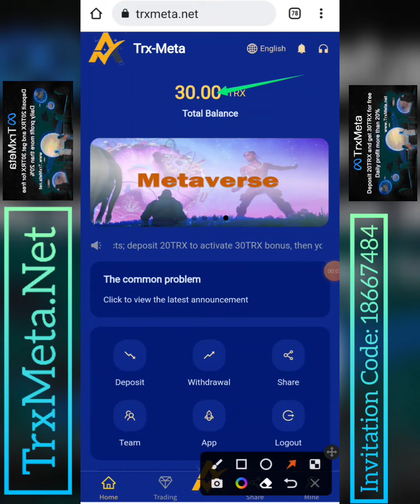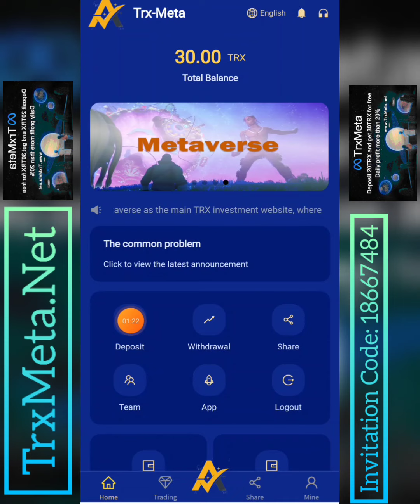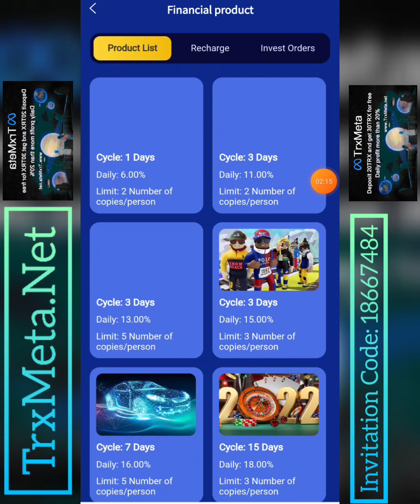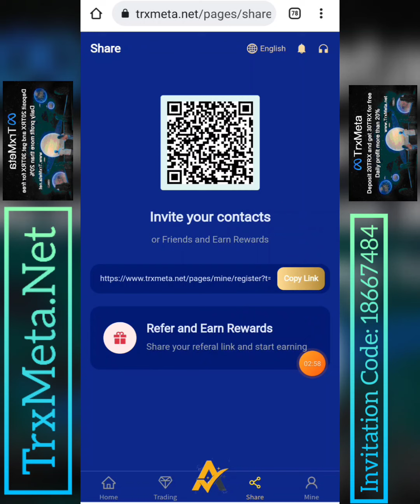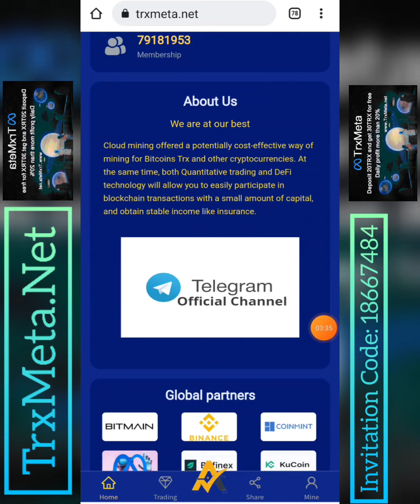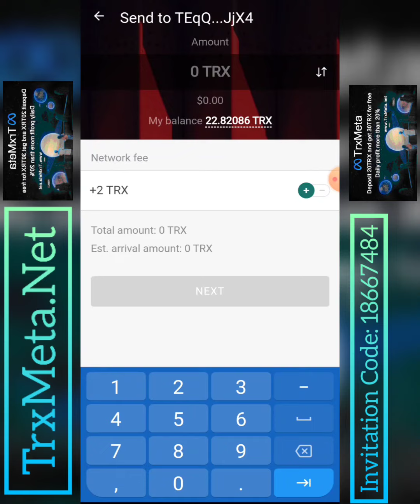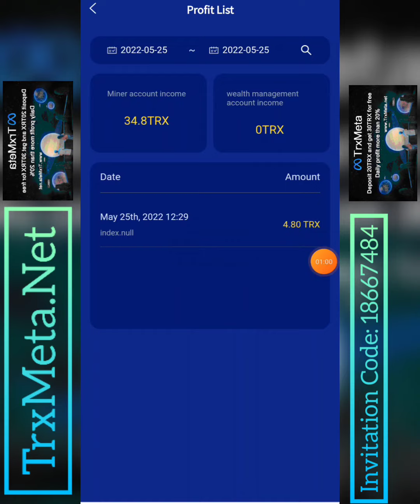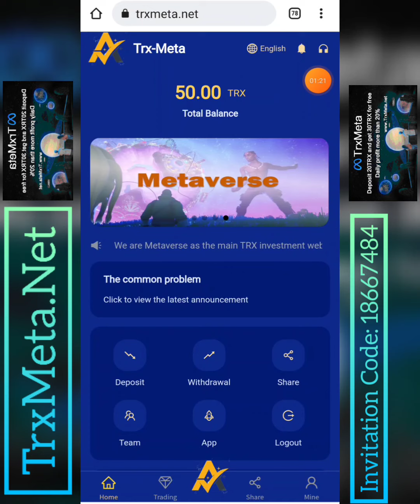TrxMeta丨Metaverse丨Highest Profit丨Mining丨Investment丨Free 30TRX丨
This is a powerful platform I have seen, none of them; I can assure you that they are all real mining machines, real metaverse investments , Synchronized income every day, I believe everyone will understand what the real official is when you see the website. We finally waited for TRX-FREE; deposit 20TRX to activate the account, and you can immediately get 30TRX rewards. The real TRX, not the so-called worthless token; join us now! ! !